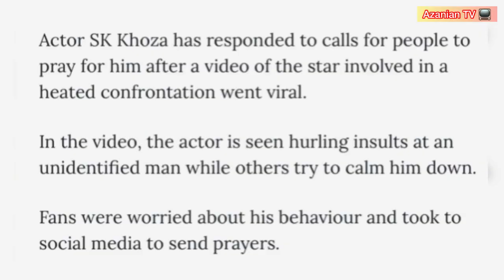"I was rubbed the wrong way and I reacted" SK Khoza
"I've taken drug tests in front of my family members. Its literally one of those moments where I was rubbed the wrong way and I reacted, that's that," SK said.